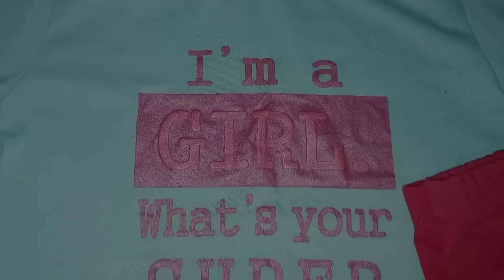Life as a YouTuber✨A Day in my Life | Chase Up Shopping Haul | Chase up Mall | sumaira lifestyle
I am from Multan, Pakistan. I make videos related different recipes, simple life style, Shopping haul's, Decent but stylish dress designing and vlogs.

Chase up Shopping Haul | A Day In My Life | easy life idea vlog | Outfit | Ironing |  Content Idea for YouTube without Showing face |Pakistani Family Vlog | Dinner | Meet My Daughter | Simple lifestyle | Mini Shopping Haul | Shopping Haul Vlogs | Shopping Vlogs | Biwi Apne Shohar k Sath Outing Vlog | Daily Vlogs Pakistani | Chase up Shopping Mall Multan | Zara Bag | Zara bag Collection | Zara bags 2023 | Zara bags Price in Pakistan | Chase up Store | Pakistani Family Vlog | Sumera vlogs | Ideas | Kids Shopping Ideas | Baby Shopping Haul | Baby shopping Vlog | Baby Shopping Mall | Baby shopping List | A Day in My Life Pakistan Vlog | ironing | Dinner | Mini Shopping Vlog | Anday Wala Burger | Summer Outfit Details | Summer Dress Details | outfit of the Day look | outfit ideas for girls | Shopping Video | Full Day Routine | A Productive Day in my life | Morning To Night Routine Vlog | Outing Vlog | Ready To go for Shopping | New Branded Bags Collection | sumaira lifestyle | Sumaira Vlogs | Sumaira arslan vlogs

Thanks